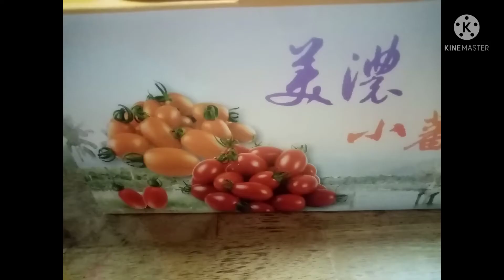1 box of Golden Sweet Tomato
Golden sweet tomato